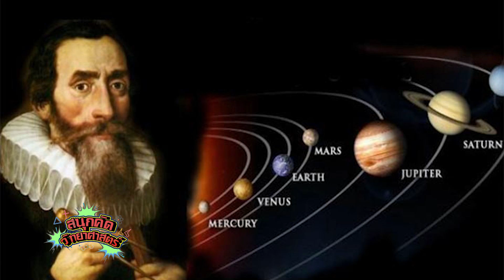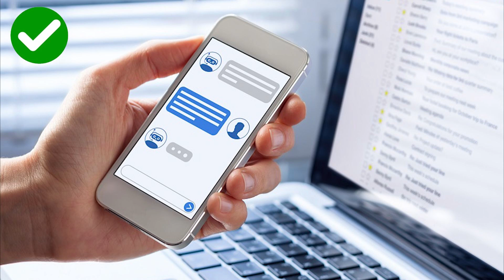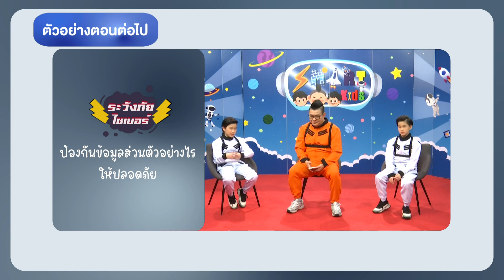◣ETV◢ Smart Kids เด็กไฮเทค ตอนที่ 36 วิวัฒนาการเครื่องเล่นเกมพกพา EP.1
รายการสำหรับเด็กที่มีเนื้อหาที่เหมาะสมกับการเรียนรู้ของเด็กๆ ยุคใหม่ ครบทุกด้าน ทั้งด้านไอที เทคโนโลยี โลกไซเบอร์ และมีเนื้อหาเกี่ยวกับเรื่องวิทยาศาสตร์น่ารู้ เรียนรู้และเข้าใจสิ่งที่อยู่รอบตัว นอกจากนี้ ยังมีเรื่องของความปลอดภัยอีกด้วย เพื่อส่งเสริมให้ทุกคน เรียนรู้และใช้งานสิ่งต่างๆได้อย่างปลอดภัย ไม่ตกเป็นเหยื่อของภัยร้ายบนโลกออนไลน์